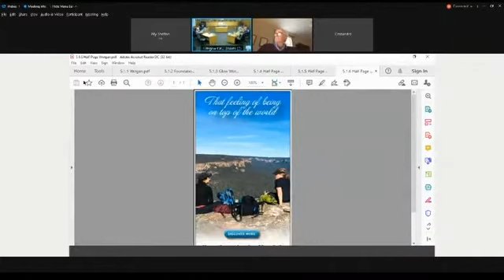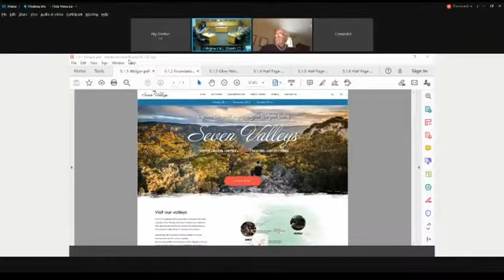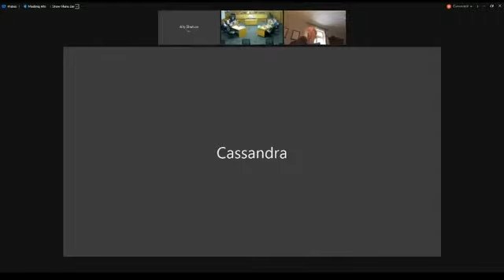Economic Development Committee Meeting 7 September 2021